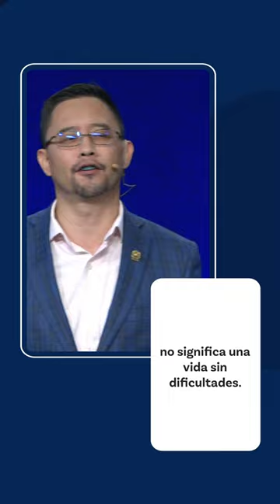Dios quiere que recordemos sus palabras, que no las olvidemos.